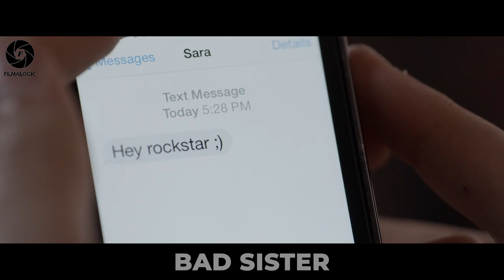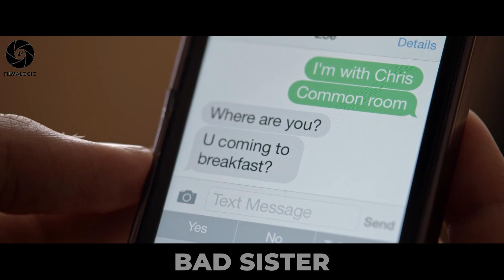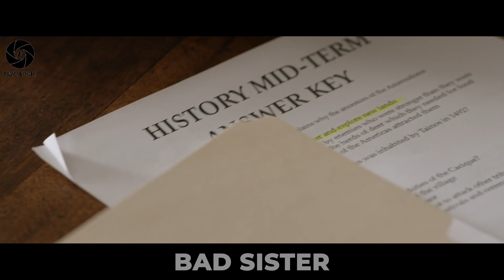His Teacher Gets Obsessed With Him, So She Seduces Him... Here's What Happened... | Movie Recaps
We publish Movie Recaps like this 3 times per week!